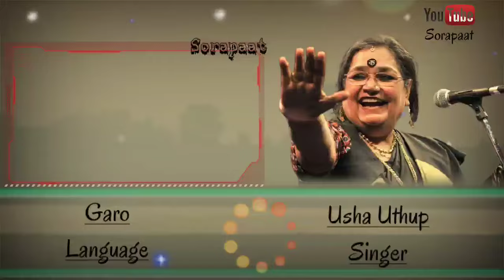Aiamo gisik ra.ata a.bri simdim gippako | Garo Song | Usha Uthup | Sorapaat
Song : Aiamo gisik ra.ata a.bri simdim gippako
Singer : Usha Uthup
Language : Garo

Briefly About Usha Uthup :

     Usha Uthup (born 7 November 1947) is an Indian pop, filmi, jazz, and playback singer who sang songs in the late 1960s, 1970s and 1980s. "Darling", which she recorded with Rekha Bhardwaj for the film 7 Khoon Maaf, won the Filmfare Award for Best Female Playback Singer in 2012.

She also sang the title song for the show Sarabhai vs Sarabhai in its first season.

Usha was born into a Tamil family in Mumbai in 1947. Her father was Vaidyanath Someshwar Sami who hailed from Chennai, in Tamil Nadu.

She studied at St. Agnes High School, Byculla. When she was in school she was thrown out of music class because she didn't fit in with a voice like hers. But her music teacher recognised that she had some music in her and would give her clappers or triangles to play. Even though she was not formally trained in music, she grew up in an atmosphere of music. Her parents used to listen to a wide range from Western classical to Hindustani and Carnatic including Kishori Amonkar and Bade Ghulam Ali Khan on radio and she used to join them. She used to enjoy listening to Radio Ceylon.

Her next door neighbour was S.M.A. Pathan, who was then the deputy commissioner of police. His daughter, Jamila, influenced Usha to learn Hindi and take up Indian classical music. This fusion approach helped her to pioneer her unique brand of Indian pop in the 1970s. She is married to Jani Chacko Uthup who is from Manarcaud Painumkal family of Kottayam, and was formerly married to the late Ramu. They have a daughter Anjali and a son Sunny, named after the song, "Sunny". She is presently a resident of Kolkata, West Bengal.

   We do not own all the material we were posting on this channal. If you are a copyright owner and want your work to be removed from our channal please contact us on Blogger page or leave us a comment bellow and we will remove your material right away.
       Please do not opt for a Youtube strik.

० Sorapaat ० সৰাপাত ० সরাপাত ० सरापात

S O R A P A A T . B L O G S P O T . C O M